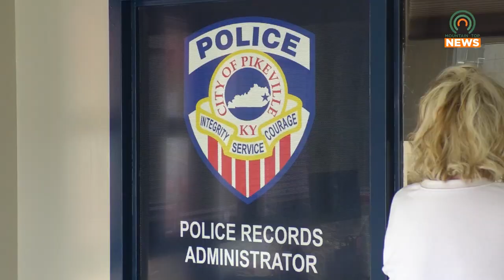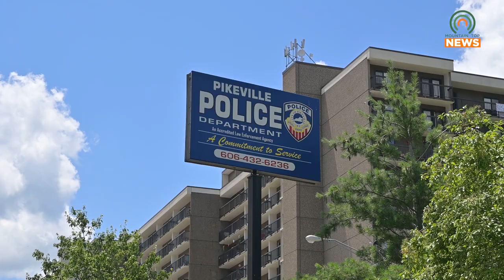Pikeville Police are Looking for a new Certified Officer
The Pikeville Police Department is currently looking for a new certified officer to join the force.